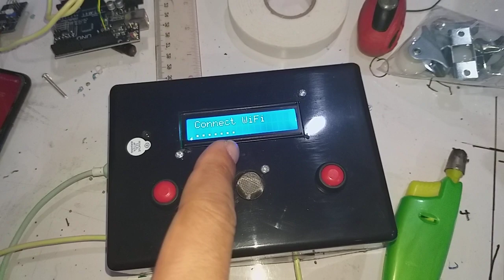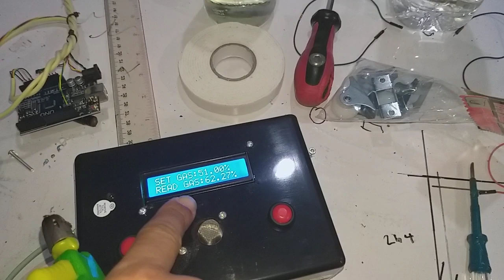เครื่องแจ้งเตือนควันและแก๊สรั่วแจ้งเตือนผ่าน Line Nortifycation